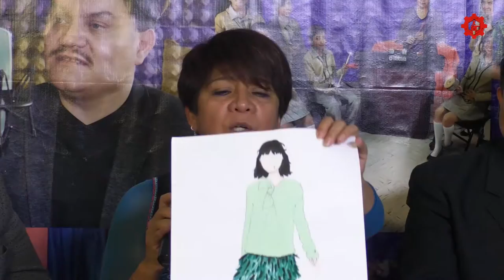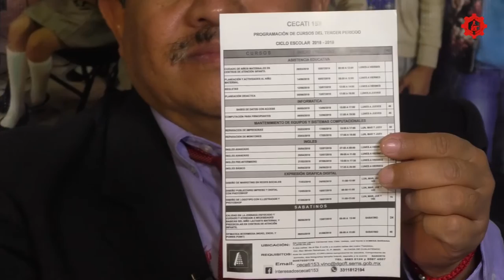Formación en acción/Diseño de modas/20190327-CE1819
Formación en acción, diseño de modas, Cecati 153. Invitados: Salvador Valencia García y José Fernández. Conduce: Sara Guzmán. Fecha de emisión: 27 de marzo 2019. Este y otros programas los puedes ver Producciones con fines educativos a cargo del Lic. Ernesto Gutiérrez Garcés - Director General de Educación Secundaria Técnica en la CDMX.